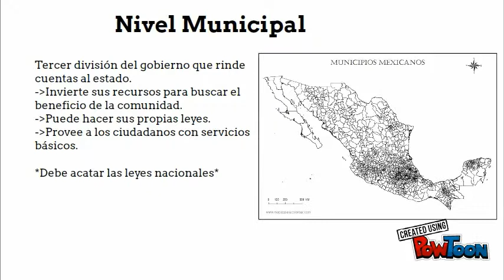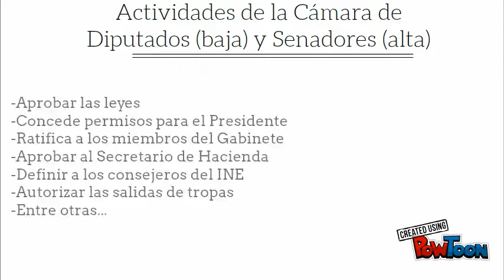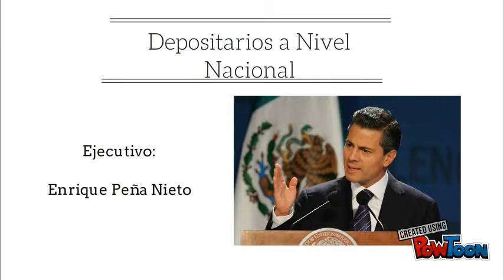Los Tres Poderes